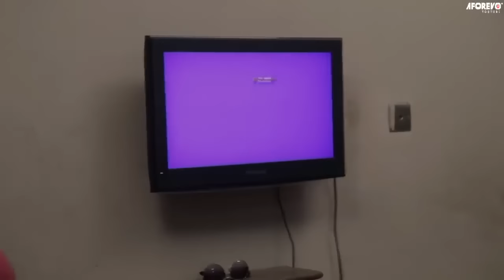How A Billionaire Married D Poor Girl That Sells Food-Stuff With Her Mother At D Junction/African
In this Nigerian movie, Starring: Zubby Michael, Sharon Ifedi, Rachael Okonkwo and other Nollywood actors.